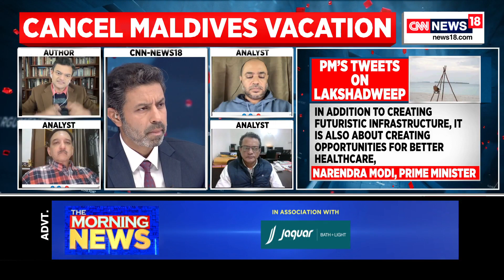Lakshadweep Vs Maldives | Maldives Minister's Tweet After PM Modi's Lakshadweep Visit | News18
I don't support Chinese puppets, that's why I haven't visited Maldives, Pakistan or CPI offices. It's not racist remarks, it's deeply Hinduphobic: @ARanganathan72

When you stand with Lakshadweep, can't you stand with its people?: @Kamru_Choudhury

n18oc_politics